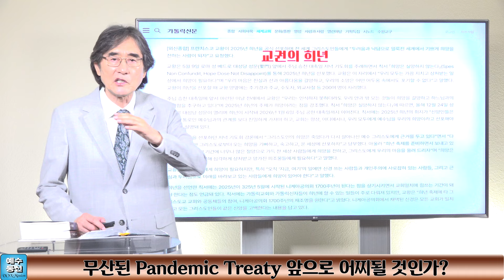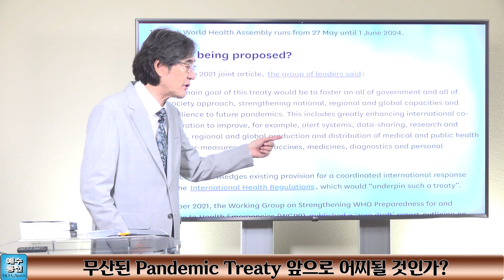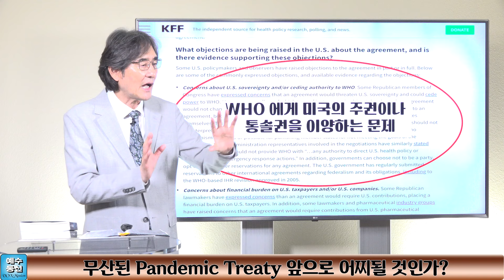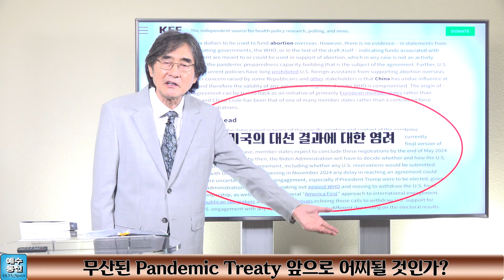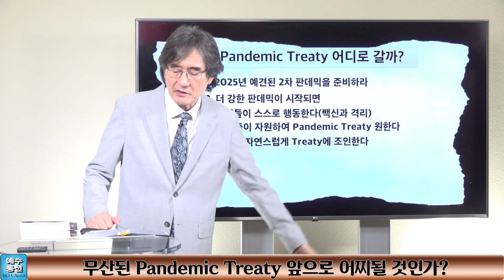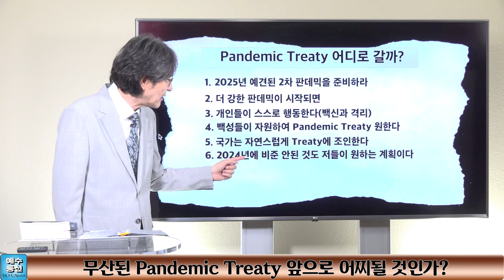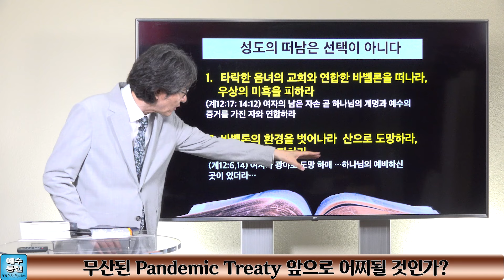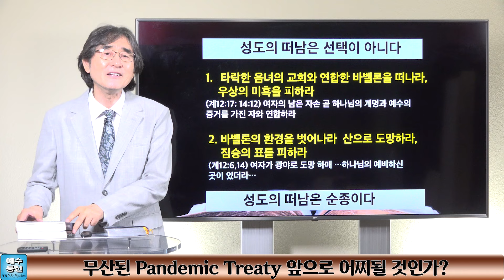재림의 서곡 82. 무산된 Pandemic Treaty 앞으로 어찌될 것인가?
지구종말의 전주곡. 재림의 전주곡으로 살펴보는 요한 계시록. 긴박한 역사적 현실에 대한 성경적 조명.
미국과 교황청의 위험한 밀월. 2030agenda 와 Great Reset